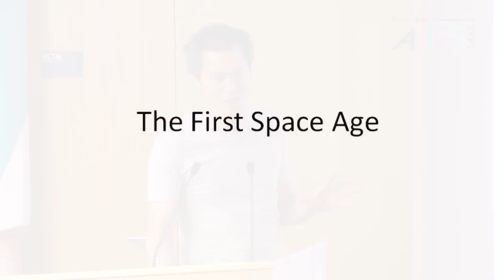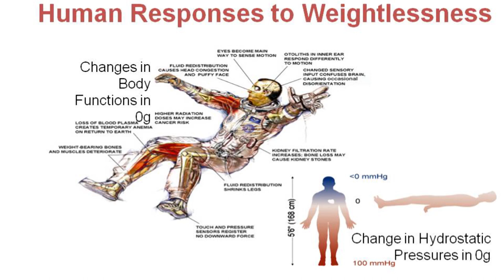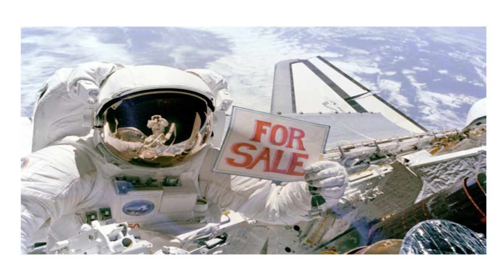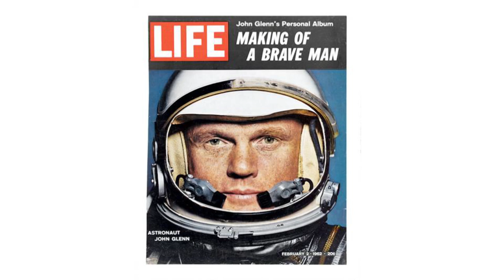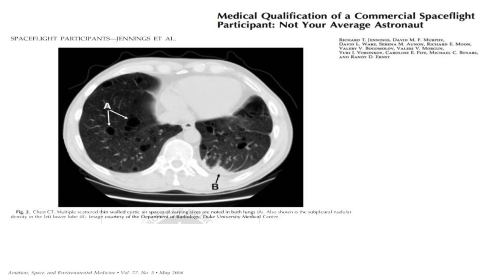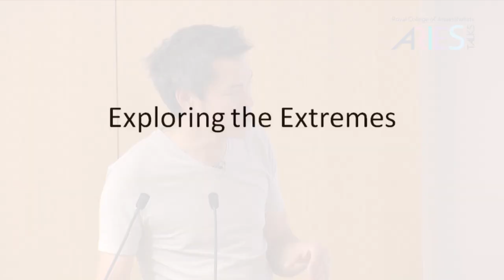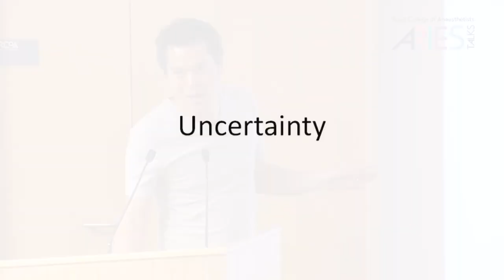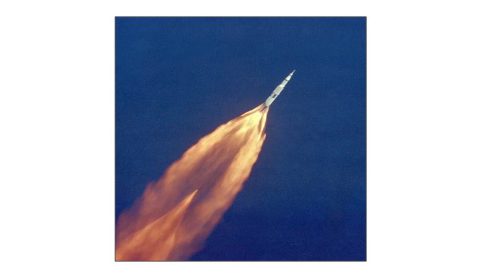RCoA ARIES Talk: Anaesthesia and Space by Kevin Fong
Dr Kevin Fong talks about the effects of weightlessness on the human body and how astronauts are kept healthy in space. He contextualises these challenges against the backdrop of past and current space explorations.